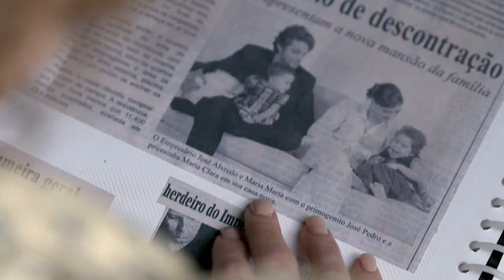Império: a ambição transformou José Alfredo no poderoso Comendador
Chay Suede e Alexandre Nero dão vida ao personagem que é dono de uma renomada rede de joias. Mas quanto custa tanto poder? A novela vencedora do Emmy Internacional volta em abril, na Globo. Assista à chamada!